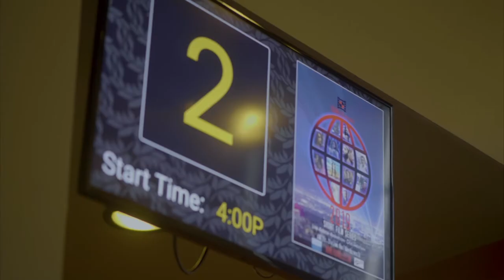RIGHT LIVELIHOOD A JOURNEY TO HERE TRICIA BROUK INTERVIEW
Filmmaker Tricia Brouk talk with us on the red carpet about her theaterical release of the documentary 'Right Livelihood A Journey To Here'.